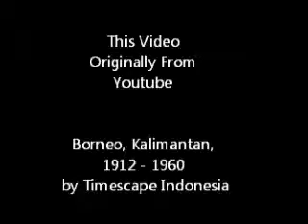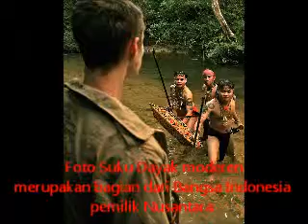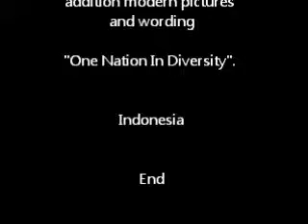Salah Satu Cikal Bakal Budaya Nusantara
"Dayak Borneo"